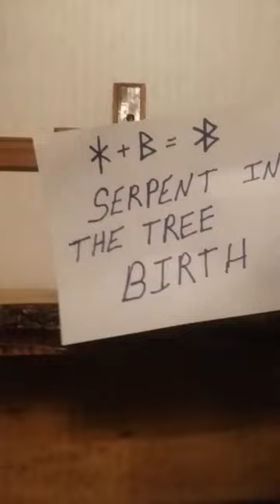DISCERNING PROPHECY!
coronavirus
coronavirus symptoms
coronavirus in us
coronavirus map
coronavirus nyc
coronavirus usa
corona virus italy
coronavirus arizona
coronavirus alabama
coronavirus airborne
coronavirus arkansas
coronavirus alaska
coronavirus africa
corona virus and asthma
coronavirus atlanta
coronavirus australia
coronavirus buffalo
coronavirus bat
coronavirus brazil
coronavirus book
coronavirus cases
coronavirus colorado
coronavirus ct
coronavirus chicago
coronavirus cases in us
coronavirus cdc
coronavirus deaths
coronavirus death rate
coronavirus dallas
coronavirus deaths in us
coronavirus dc
coronavirus denver
corona virus deaths by age
coronavirus dashboard
coronavirus dogs
coronavirus delaware
coronavirus europe
coronavirus en mexico
coronavirus england
coronavirus end
coronavirus egypt
coronavirus effects
corona virus ecuador
coronavirus economy
coronavirus facts
coronavirus france
coronavirus fever
coronavirus funny
coronavirus first symptoms
coronavirus fresno
corona virus first discovered
coronavirus family
coronavirus first case
coron
coronavirus illinois
coronavirus jokes
coronavirus japan
coronavirus john hopkins
coronavirus jamaica
coronavirus john hopkins map
coronavirus jordan
coronavirus kansas
coronavirus kentucky
coronavirus kids
coronavirus kansas city
coronavirus kit
coronavirus korea
coronavirus kills
coronavirus kill count
coronavirus live
coronavirus louisiana
coronavirus la
coronavirus long island
coronavirus loc
co
coronavirus utah
coronavirus united states
coronavirus uk
coronavirus virginia
coronavirus vs flu
coronavirus va
coronavirus vegas
coronavirus vs cold
coronavirus victims
coronavirus vs h1n1
coronavirus video
coronavirus vs swine flu
coronavirus washington
coronavirus wisconsin
coronavirus wiki
coronavirus website
coronavirus wv
coronavirus worldwide
coronavirus wa
coronavirus who
coronavirus xuchang
coronavirus xenophobia
coronavirus xi
coronavirus xiamen
coronavirus xinjiang
coronavirus xian
coronavirus yosemite
coronavirus yoga
coronavirus yahoo
coronavirus youngest death
coronavirus yale
coronavirus yokohama
coronavirus yakima
coronavirus zombie
coronavirus zone
coronavirus zombie outbreak
coronavirus zurich
koronavirus zagreb
paziente 0 del corona virus
r-0 coronavirus
patient 0 coronavirus iran
coronavirus 10000
coronavirus 11 million
coronavirus 19
coronavirus 1919
coronavirus 1st case
coronavirus 101
coronavirus 2020
coronavirus 2019
coronavirus 2015
coronavirus 2020 symptoms
coronavirus 2003
coronavirus 229e
coronavirus 2002
coronavirus 2019 symptoms
2 coronavirus cases in california
2 coronavirus chicago
2 coronavirus minnesota
2 coronavirus in california
2 coronavirus cases uk
coronavirus 3.8
coronavirus 36
coronavirus 3/15/20
3 coronavirus in usa
3 coronavirus in virginia
3 coronavirus in us
3 coronavirus cases in us
3 coronavirus in johor
3 coronavirus in nsw
3 coronavirus cases in canada
3 coronavirus sydney
3 coronavirus cases confirmed in johor baru
3 coronavirus in malaysia
coronavirus 4000
coronavirus 4chan
coronavirus 56
coronavirus 5g
5 coronavirus cases us
5 coronavirus in us
5 coronavirus usa
5 coronavirus australia
5 opinion about coronavirus
coronavirus 6th case
coronavirus 6th
coronavirus 626
coronavirus 6000
coronavirus 7000
coronavirus 7 cities
coronavirus 75000
coronavirus 7news
coronavirus 8000
coronavirus 80 deaths
coronavirus 90000
coronavirus 90k
coronavirus 9000